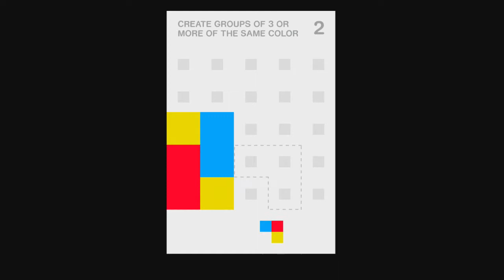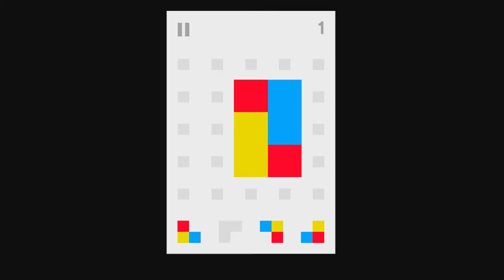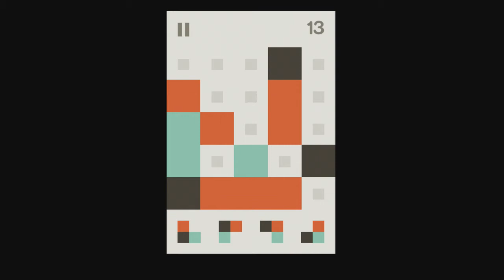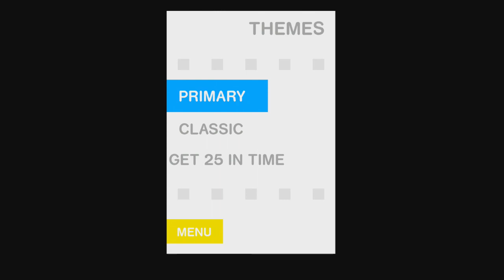Stickets - iPhone/iPod Touch/iPad - HD Gameplay Trailer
Stickets by Wanderlands

Stickets is an elegantly brutal puzzle game designed to melt your mind and soothe your soul.

◊ Unrelentingly minimalist, stylishly simple
◊ Three distinctly difficult modes
◊ Beautiful themes with interactive soundscapes

~Best Australian Game, Freeplay 2012~
~Selected for the Leftfield Collection, Rezzed 2013~

"Wanderlands has created a striking, spare work, a mix of intellect and aesthetics. And, like, it's really, really fun." -David Clarke, TouchArcade (4.5 / 5)

"...like all great puzzle games, Stickets' surface simplicity is merely a cover for mechanics of astonishing depth and longevity." -EDGE (9 / 10)

"Cripes, it's astonishing stuff: thoughtful, dynamic, and oddly tense." -Christian Donlan, Eurogamer (9 / 10)

"Elegantly simple design. Wonderful aesthetics. Deceptively difficult." -Steve Haske, MacLife (4.5 / 5)

"...this is one game that deserves a place on every mobile puzzle gamer's phone." -John Bedford, Modojo (4.5 / 5)